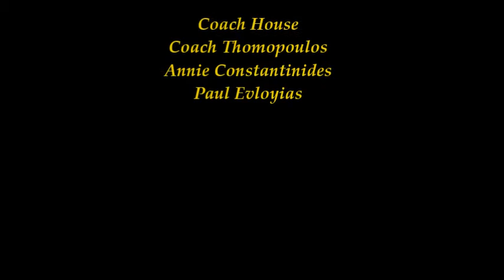Stefan Ozokwere Highlights 2013-2014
Stefan Ozokwere
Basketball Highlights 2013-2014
Nationality: Nigeria
School: American Community Schools
Club team: Hlisiakos B.C
Position: Combo Guard #14,8,18,4,12,9
Height: 6'2"
Weight: 195lbs
Class of 2015
GPA:3.7